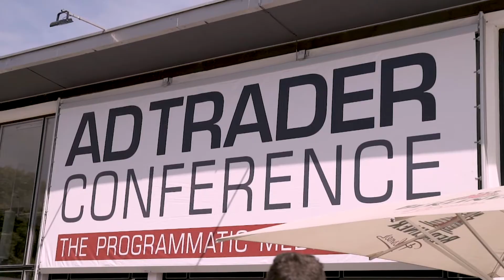ADTRADER 2018 – Interview Melanie Vogelbacher, Q division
Adtrader Conference Interview mit Melanie Vogelbacher, Geschäftsführerin von Q division.